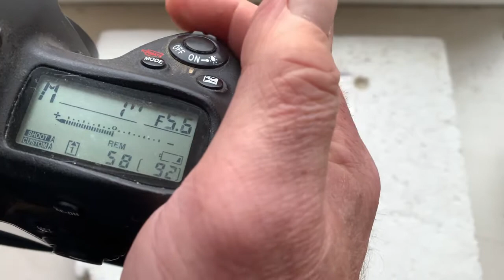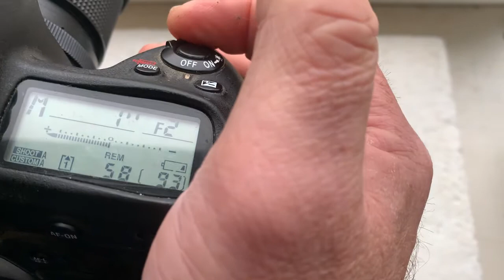Одуванчик Лушникова Nikon. КП/А-Н с Одуванчиком Лушникова. (Для Дмитрия.)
Одуванчик Лушникова Nikon.
Для:
Арсат Н  50/f 2.0-16
КП/А-Н с Одуванчиком Лушникова.
Для:
Юпитер-37А 135mm/f3.5-22
Желающим купить – пишите на почту: